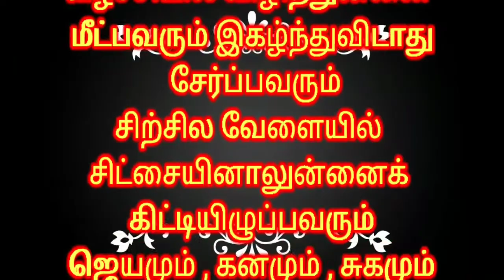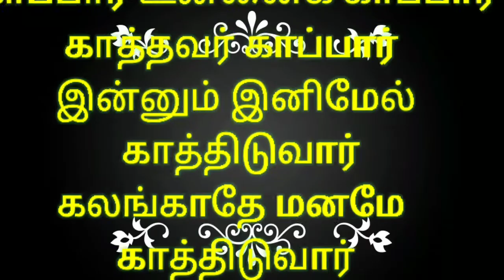காப்பார் உன்னைக் காப்பார்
காத்தவர் காப்பார் , இன்னும் இனிமேல் காத்திடுவார்
கலங்காதே மனமே --- காத்திடுவார்

சரணங்கள்

1. கண்டுனை அழைத்தவர் கரமதைப்பார் , அவர் கைவிடாதிருப்பார்
ஆண்டுகள் தோறும் உனக்கவர் அளித்த ஆசிகளை எண்ணிப்பார்
என்ணிப்பார் , என்ணிப்பார் , எண்ணிப்பார்
இன்றுமதை எண்ணிப்பார் --- காப்பார்

2. இஸ்ரவேலுக்கு வாக்குப்படி இன்பக் கானான் அளிக்கவில்லையோ
இப்போதிவர்களை நிர்மூலம் செய்வதென்று பின்னும் இரங்கவில்லையோ
இல்லையோ , இல்லையோ , இல்லையோ
மிக அன்பாய் இரங்கவில்லையோ --- காப்பார்

3. வீழ்ச்சியில் விழித்துன்னை மீட்பவரும் இகழ்ந்துவிடாது சேர்ப்பவரும்
சிற்சில வேளையில் சிட்சையினாலுன்னைக் கிட்டியிழுப்பவரும்
ஜெயமும் , கனமும் , சுகமும்
உனக்கென்றும் அளிப்பவரும்

 *பரிசுத்த வேதாகமத்தை* *முறையாக கற்றுக்* *கொள்ள அரிய வாய்ப்பு*

🎯On line வகுப்புகள்(WhatsApp)

🎯30 பாடங்கள்

🎯சுய மதிப்பீடு,சுய மகிழ்ச்சிக்கான சான்றிதழ் வழங்கப்படும்.

🎯50 நாள் இலக்கு

🎯சனி,ஞாயிறு விடுமுறை

🎯தாங்கள் அனுப்பிய கேள்வி பதில்கள் திருத்தி அனுப்பப்படும்.

🎯சந்தேகங்கள் வேத வசனத்தின் அடிப்படையில் தீர்த்து வைக்கப்படும்.

🎯தங்கள் முழுமையான முகவரியை, வாட்ஸ் அப் மொபைல் மூலம் அனுப்பவும்.

🎯எங்கள் எண்ணை +91 என்று முதலில் டைப் செய்து பின்னர் 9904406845 என்று தங்கள் மொபைலில் சேமித்து வைத்துக் கொள்ளவும்.

படியுங்கள்;பகிருங்கள்

கிறிஸ்துவின் நாமத்தில் தேவனுக்கு மகிமை உண்டாவதாக.